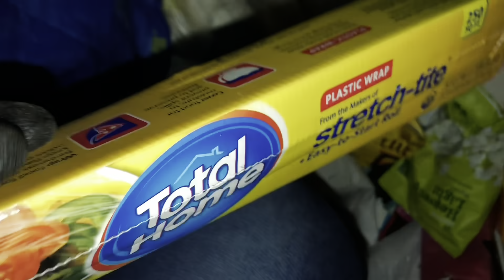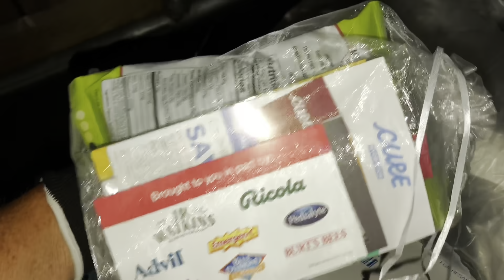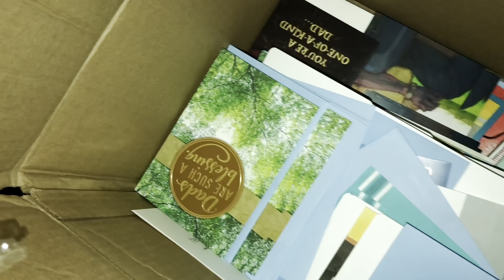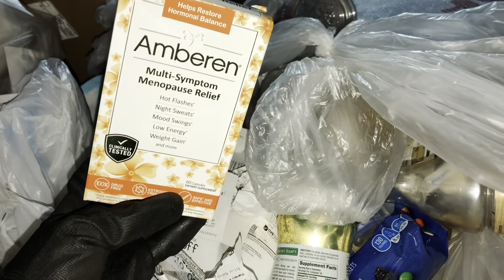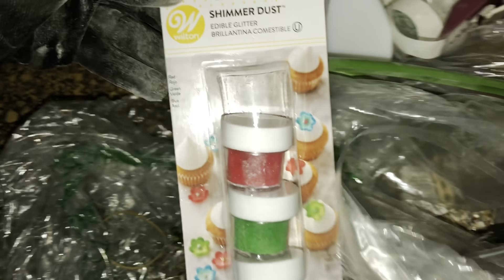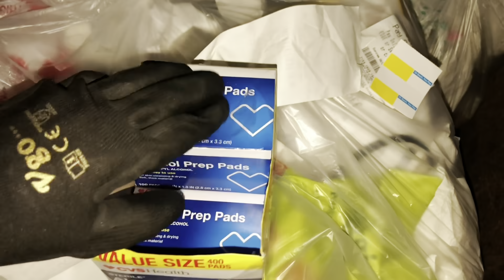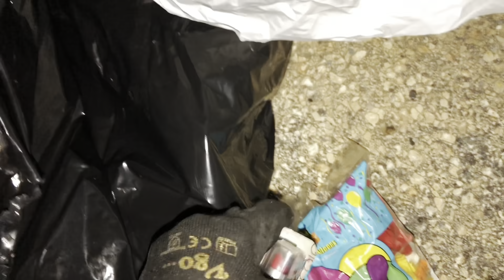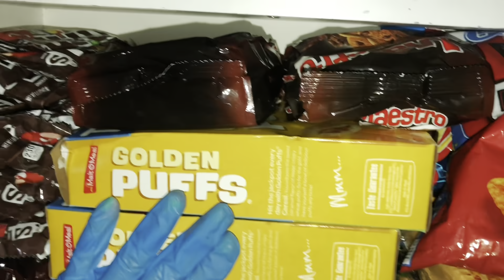DUMPSTER DIVING - It’s BURSTING At The Seams! & I Found DG Penny Items Items In The TRASH!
DUMPSTER DIVING - It’s BURSTING At The Seams! & I Found A Ton Of Dollar General Penny Items Items In The TRASH!

Come Along With Me As I Dumpster Dive At Big Corporate Retail Stores For Food & Other Usable Items To Save From The Landfill! Today We Go Dollar General, Dollar Tree, 3 CVS, Joann Fabrics & Big Lots!

I Will Show You What These Stores Throw Away And Their Recycle Habits. We Will Look For Treasures That I Can Reuse, Repurpose, Recycle And Sometimes Resell. Although, Most Items I Find Are Either Used By My Family Or Donated To The Vietnam Veterans Of America, A Local Domestic Violence Womens Shelter, A Local Homeless Shelter & A Local No Kill Animal Rescue. 😊

Links To Items I Use And Purchase From Amazon 😃

💜Grabber Two Pack
💜Gloves I wear

**I donate most everything I find in the dumpsters, I don’t sell to viewers. Usually It has all been donated before the video is uploaded, I’m sorry.**